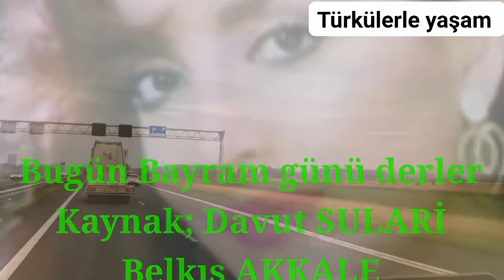Bugün Bayram günü derler Erzincan, Kaynak; Davut SULARİ Belkıs AKKALE